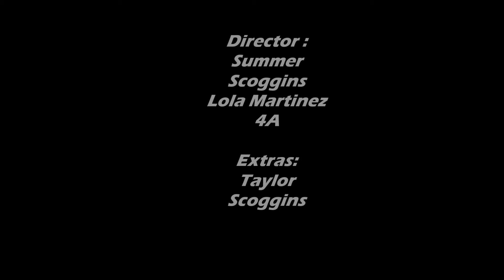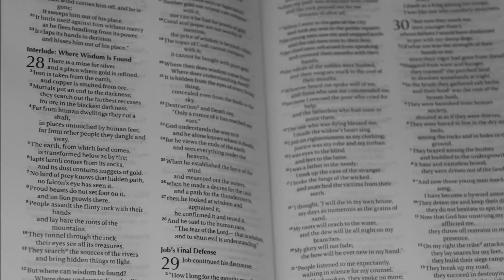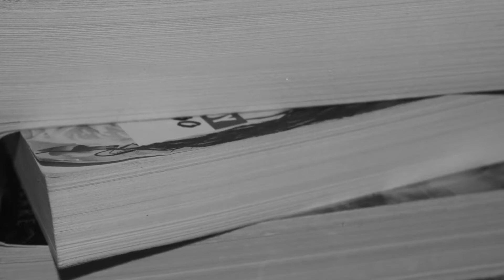The Three Lives of John Donne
DC English IV Documentary -  4A
SScoggins & LMartinez